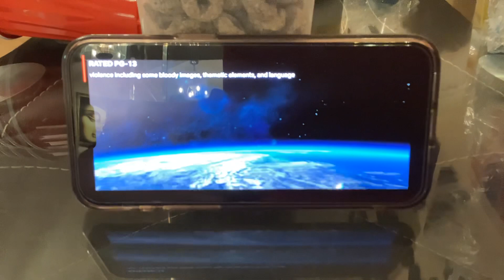Opening Logos Glass (AD)